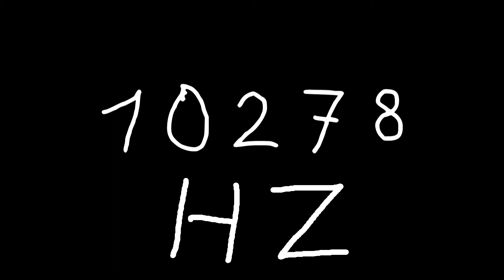10278 hz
Just sound.

chords
sounds
noise
tone
noises
tones
audio
wave
waves
sin
sine
sinus
sinoid
heart
heartbeat
resonancy